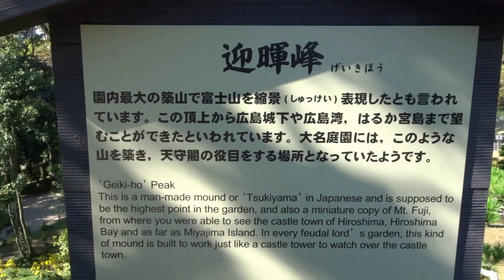Shukkeien, Hiroshima City (1)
Shukkeien, Hiroshima Stad, Japan - Oktober 2015

Shukkeien, Hiroshima City, Japan - October 2015